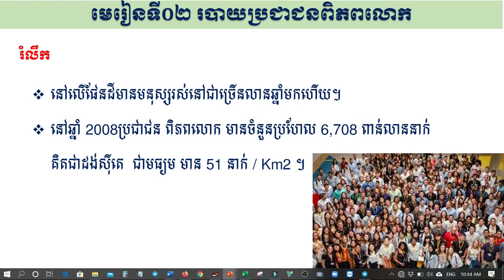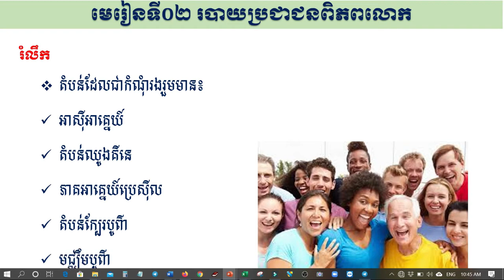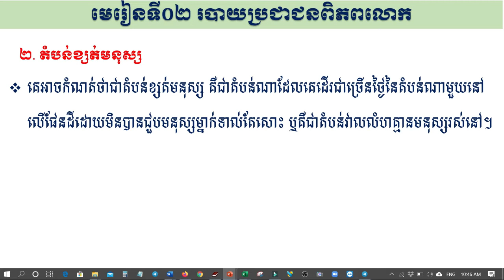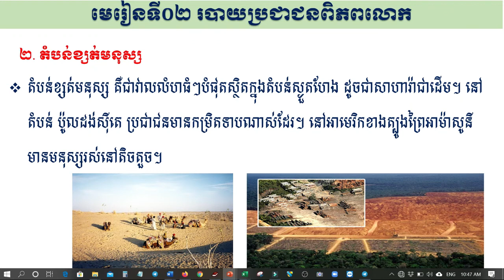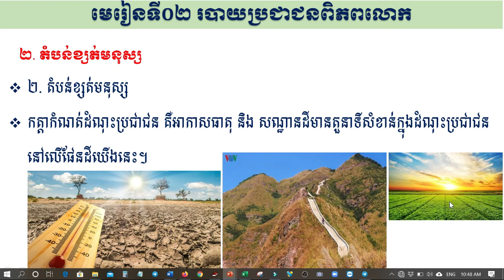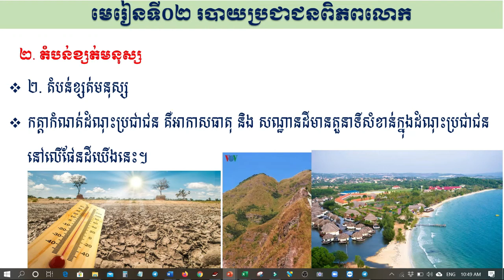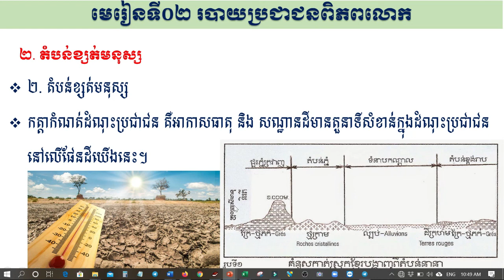16 ជំពូក៤តើមនុស្សលើភពផែនដីរស់នៅទីណាខ្លះ មេរៀនទី២របាយប្រជាជនពិភពលោក(ភាគ២)